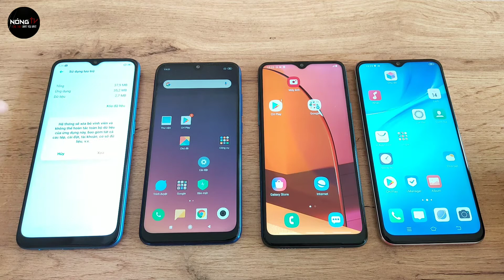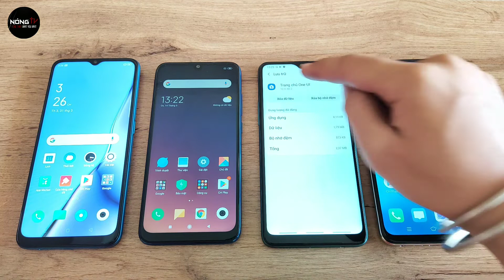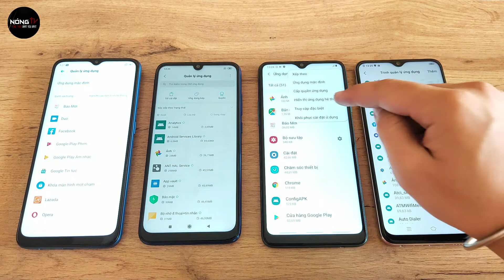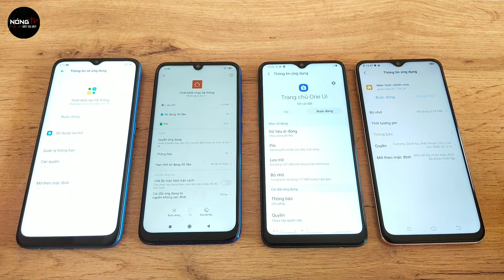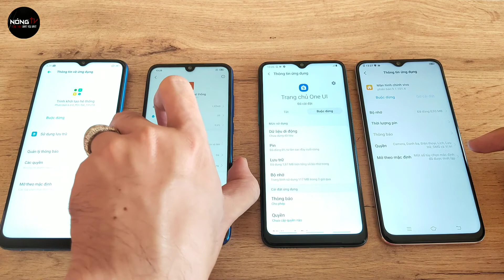Mẹo dọn màn hình máy Android cực nhanh - Fast arrange apps icons on Android phone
Xoá data launcher hệ thống là được nha. Chắc ai đó sẽ cần

1⃣ Điện thoại SIÊU RẺ là thành viên của Tập đoàn Thế giới Di động

2⃣ Sản phẩm mua rồi không được đổi/trả nhưng cam kết bảo hành chính hãng 12 tháng

KHÔNG SỬ DỤNG LẠI NỘI DUNG DƯỚI MỌI HÌNH THỨC - DO NOT RE-UP